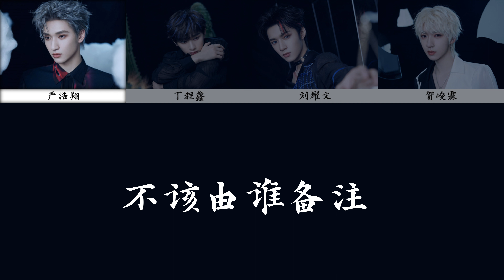【TNT时代少年团】“乌托邦乐园” 丁程鑫 刘耀文 严浩翔 贺峻霖《孤独怪物》歌詞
⚠️本頻道影片皆為自製，搬運轉載請事先詢問⚠️